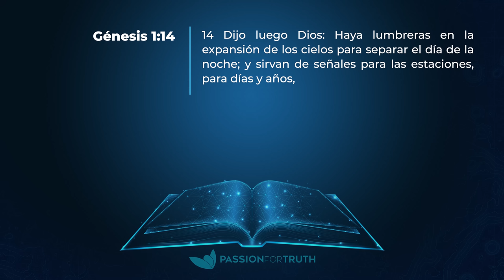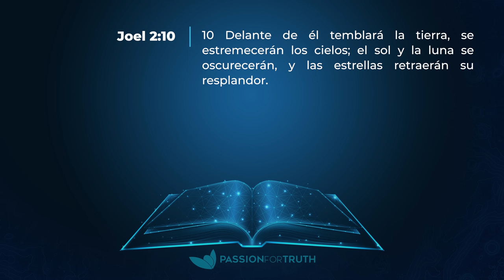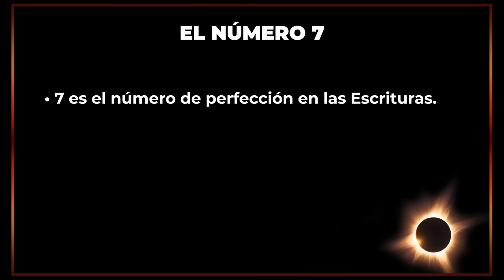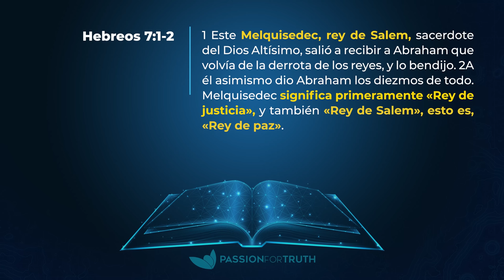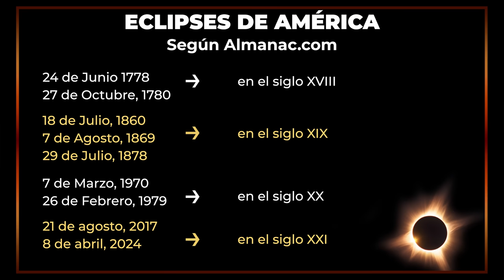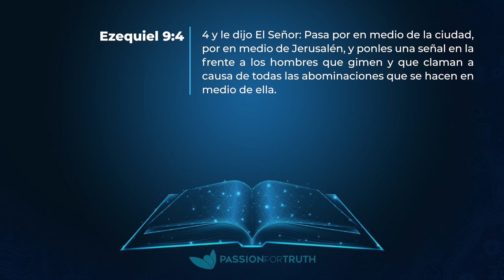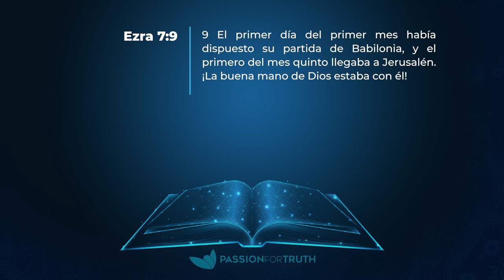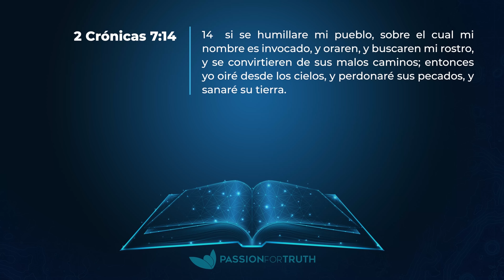¡Se acercan los eventos del eclipse solar de 2024 y de la increíble profecía! – Jim Staley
Este eclipse solar podría ser EL ECLIPSE SOLAR que desate uno de los sellos del Apocalipsis. Al principio no era creyente, pero después de cientos de horas de investigación, estoy literalmente asombrado por todas las "coincidencias". ¡NO te lo pierdas, hagas lo que hagas! Junto con docenas de CONEXIONES y patrones INCREÍBLES, también revelaré una CONEXIÓN PROFÉTICA IMPORTANTE de cómo los eclipses de 2017 y 2024 nos dicen EXACTAMENTE dónde comenzará la guerra Gog/Magog y CUÁNDO comenzarán los sacrificios en el templo.

Cuando esto suceda, ¡se pondrá en marcha el reloj para la revelación del Anticristo! ¡Realmente he estado en shock por la imposibilidad matemática de que todos los eventos que les mostraré sucedan al mismo tiempo! Detallaré las implicaciones proféticas de cómo los últimos cuatro conjuntos de tétradas de color rojo sangre que aterrizan en días festivos bíblicos coinciden con eventos que cambiaron el mundo y cómo han preparado el escenario para este momento monumental de "la X marca el lugar" en 8 de abril de 2024. Si eres como yo, tu corazón palpitará con fuerza al final de este video. ¡Es hora de que la Iglesia DESPERTE y comience a volver a hacer las cosas bíblicas de manera bíblica antes de que sea demasiado tarde! Si alguna vez hubo un momento para prestar atención, el momento es AHORA.

Considere asociarse con nosotros y devolver el favor a otros donando enviando un mensaje de texto con PayitForward al 801801 o visitando

✅ Acerca de los Ministerios Pasión por la Verdad:

¿Alguna vez te has dicho a ti mismo: "Tiene que haber algo más?" Bueno... lo hay. Y este canal está dedicado precisamente a eso: el descubrimiento de algo más. Únase al pastor Jim Staley mientras descubre las verdaderas raíces cristianas de nuestra fe, que se encuentran profundamente arraigadas en el contexto, la cultura y los idiomas hebreos de la Biblia.

Regresar a las Raíces Cristianas de nuestra fe ha liberado literalmente a millones de personas alrededor del mundo de las tradiciones y doctrinas de los hombres, permitiéndoles servir verdaderamente a nuestro Creador YHWH en Espíritu y Verdad.

¿Por qué hacemos lo que hacemos aquí en PFT? Porque la Verdad sólo puede hacer una cosa: ¡Libéranos!

"Y conoceréis la verdad, y la verdad os hará libres". ─ Juan 8:32
“Apártalos en Tu verdad – Tu Palabra es verdad” ─ Juan 17:17